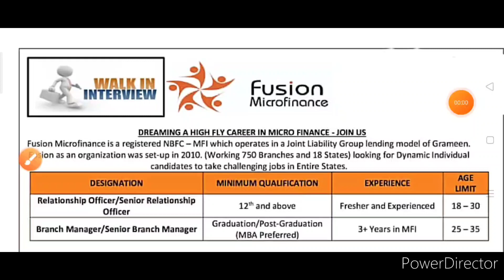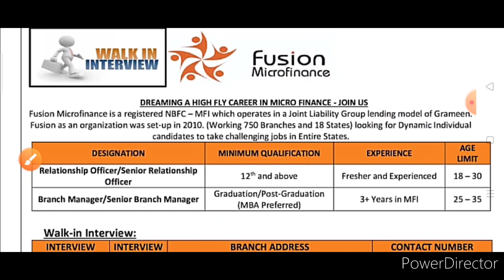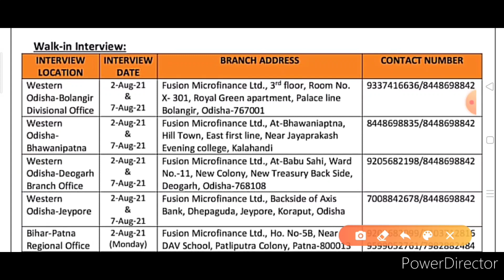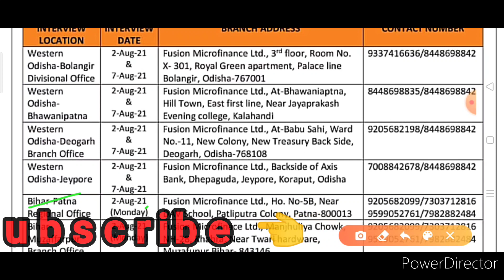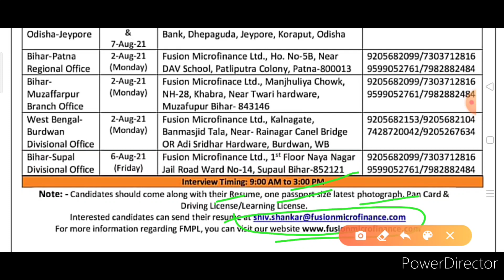interview going on fresher can apply 12'th पास पर नौकरी करें latest job vacancy for fresher male.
job vacancy for fresher candidate

qualification 12'th

interview date going on